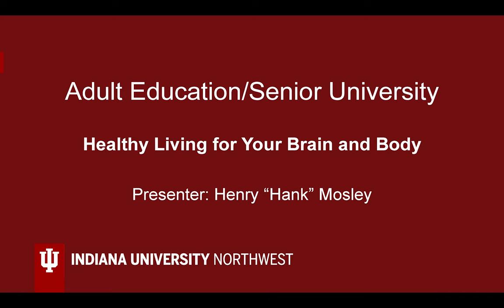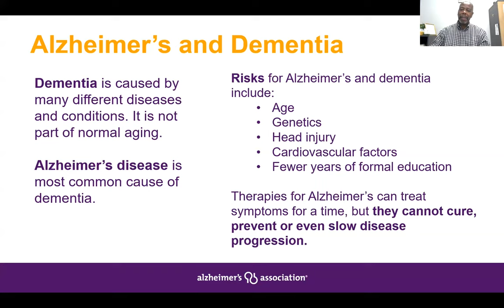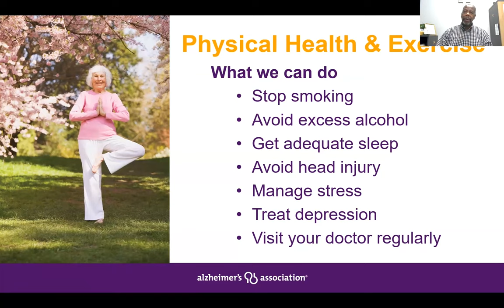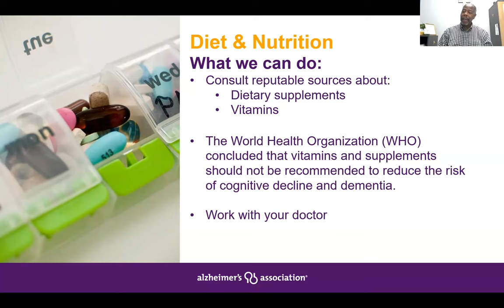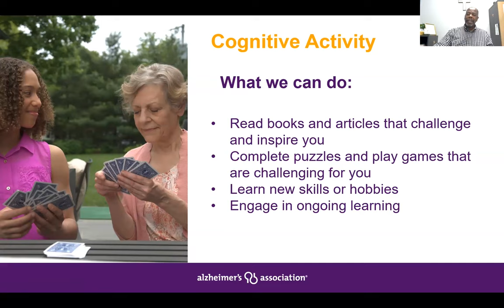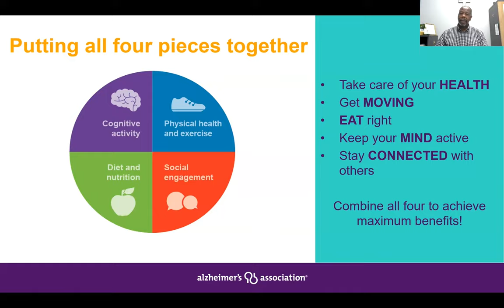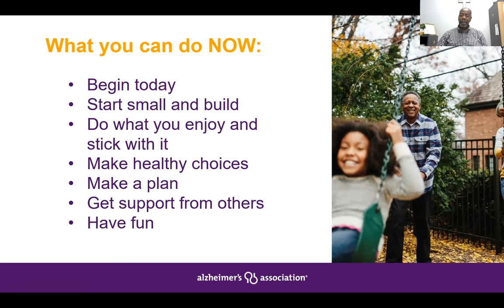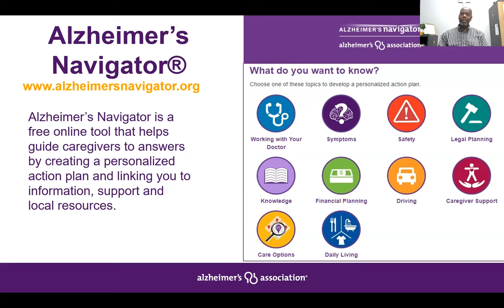Adult Ed/Senior U: Healthy Living for Your Brain and Body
Hank Mosley, community educator with the Alzheimer’s Association, provides tips from the latest research in the areas of diet and nutrition, exercise, and cognitive activity and social engagement.